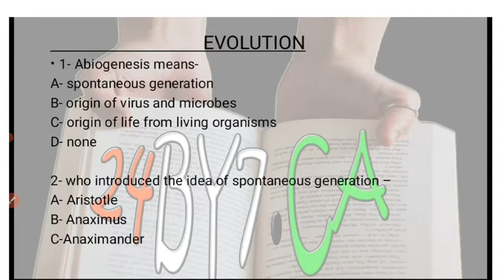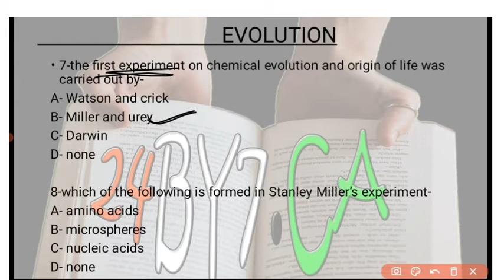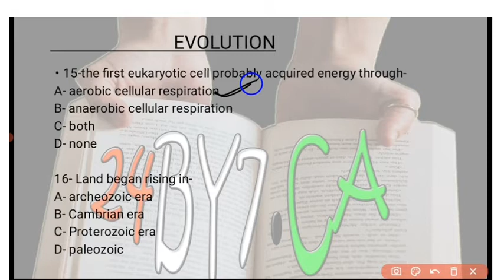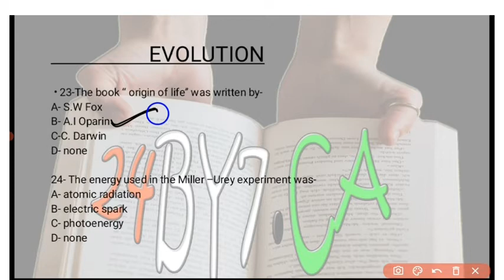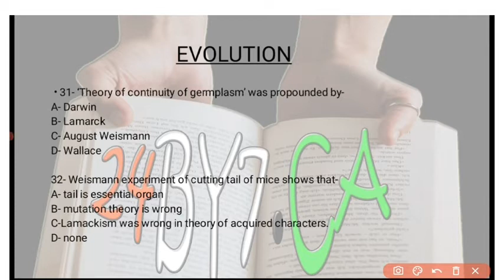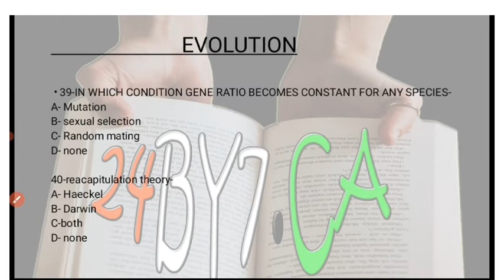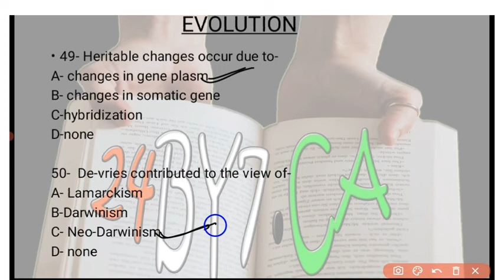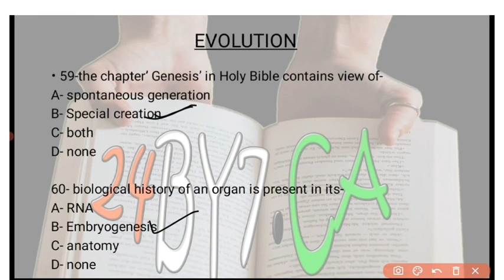Important Biology Questions for Lucknow University Entrance Exam 2022 | Npg , IT , DDU Entrance Exam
this video covers most Important Biology questions for

this video is important for the students who want admission in Lucknow_university_admissions_2022

👉 Your One Share Can change the Life of Others Stay safe & Take Care ! ❤️

luvknow university mei admission kaise hota hai ,
lu entrance ,
CUET 2022 ,
CUET 2022 UNIVERSITIES ,
CUET 2022 entrance classes ,
CUET 2022 exam dates ,
CUET 2022 SECTION I ,
CUET 2022 SECTION II ,
CUET 2022 SECTION III ,
CUET 2022 GENERAL TEST DETAILS ,
CUET 2022 HOW TO APPLY ,
CUET 2022 NOTICES ,
NTA CUCET 2022 UPDATES ,
NTA NEWS ,
NTA NOTICES ,
NTA ENTRANCE EXAM 2022 ,
NTA EXAM PATTERN 2022 ,
Allahabad University 2022 Entrance Exam review  ,
Allahabad university bsc entrance exam review ,
Allahabad University Bcom entrance exam review ,
Delhi unuversuty Entrance exam Preparation 2022 ,
Banaras hindu university bhu Entrance exam Preparation 2022 ,